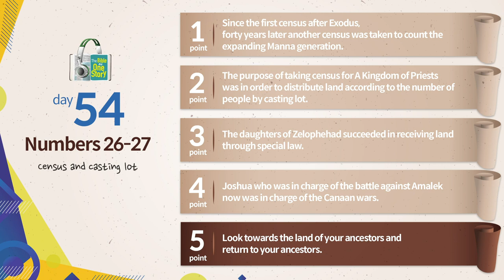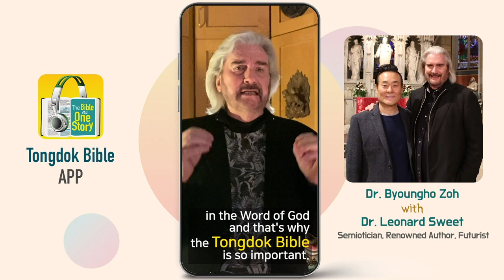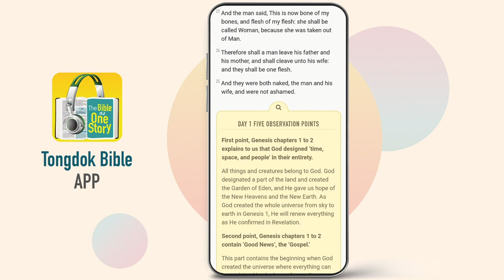Tongdok Bible | Day 54 Numbers 26-27 | Census and casting lot | Dr.Byoungho Zoh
Census and casting lot
At the time when they finished the desert life, the second census was implemented and Joshua was appointed as new leader.